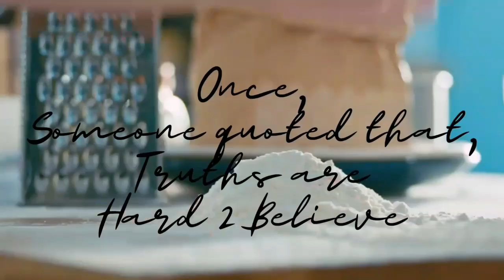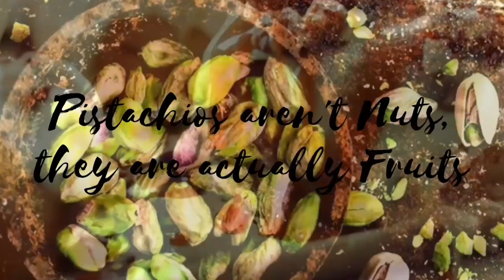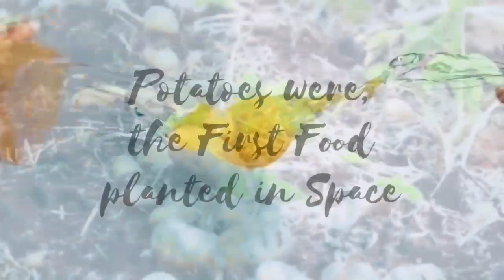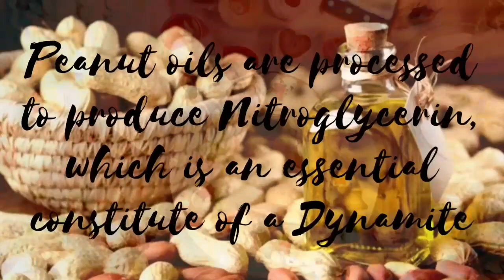TOP 10 UNKNOWN FACTS ABOUT USUAL FOODS!!! | Dedicated 2 Foodies | Useful 4 School students & Kids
@knowledge based